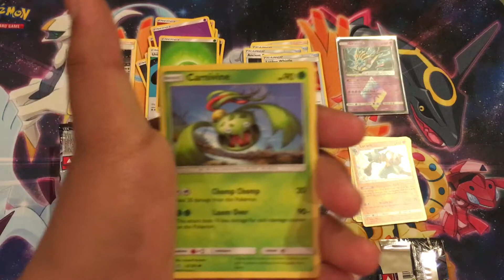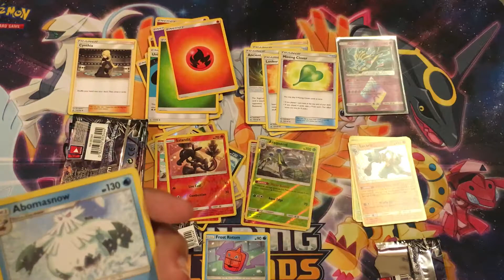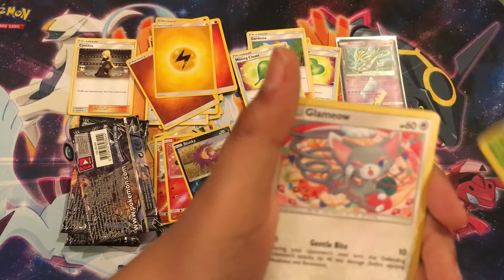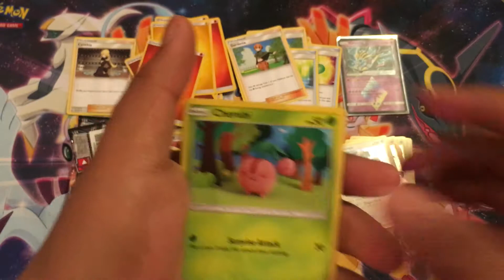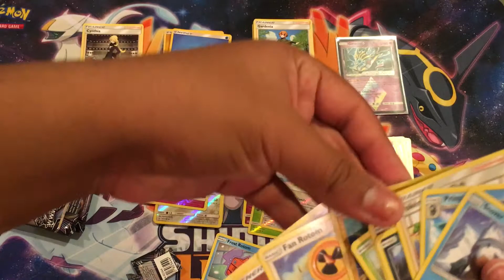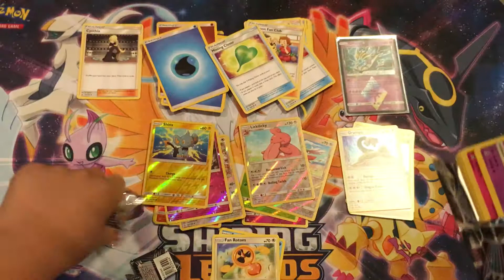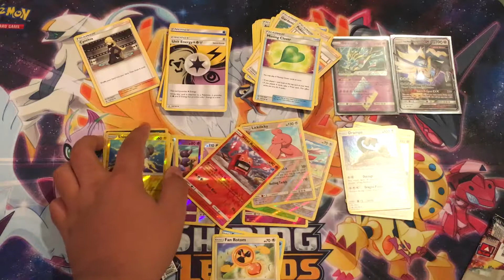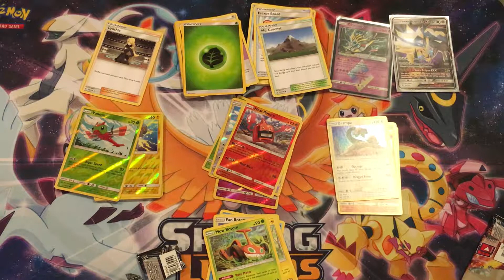ULTRA PRISM BOOSTER BOX (part 2)